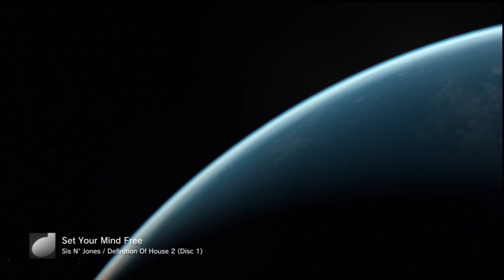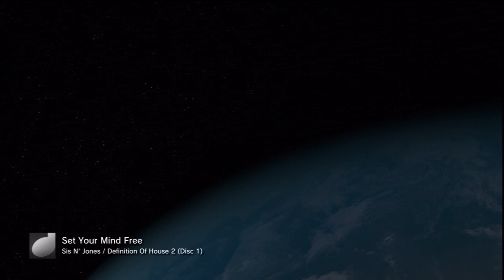Set your Mind Free- Sis N' Jones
Sis N Jones- Set your mind free.
Commonly Mistaken With Dj Fresh as it was on his house Definition Album